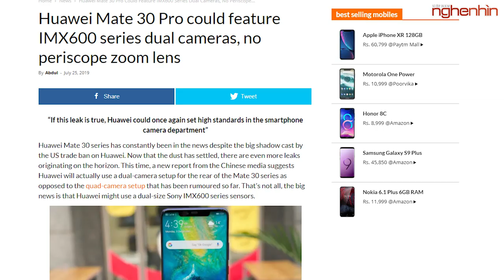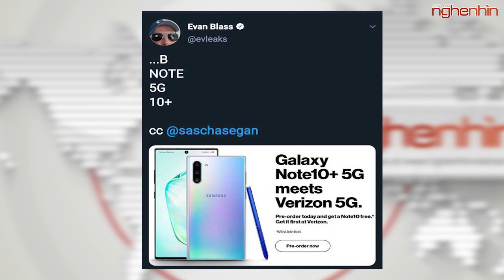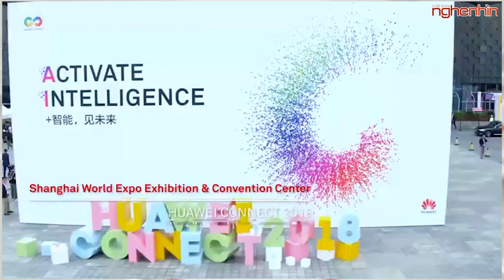Mua Galaxy Note 10+ 5G được tặng thêm Galaxy Note 10 từ Verizon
- Huawei Mate 30 sẽ chỉ có 2 camera
- Mua Note 10+ 5G được tặng thêm Note 10
- Oppo chính thức mở bán Oppo Reno 10X Barcelona